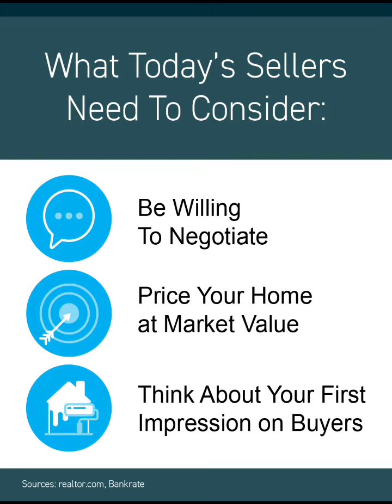realtalk recording 1675369558770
Todays Market is still great.